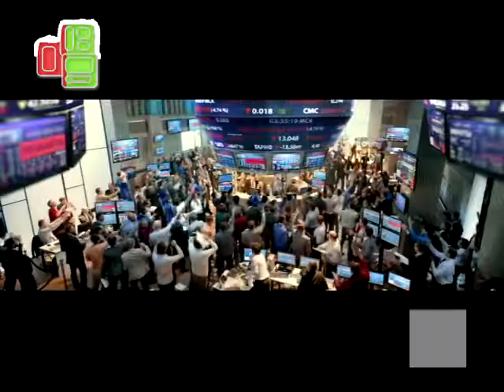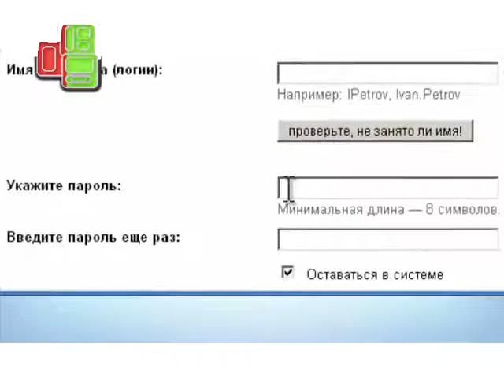Смена логотипа на зимний + тест "до конца рекламы" (Кабинный, 14.12.2018)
Часы за 5 минут до теста и за 5 минут после теста не появляются.